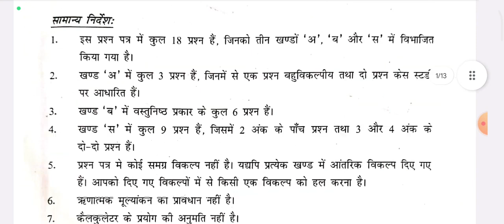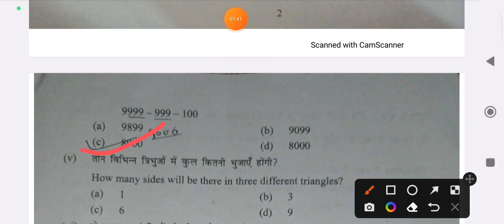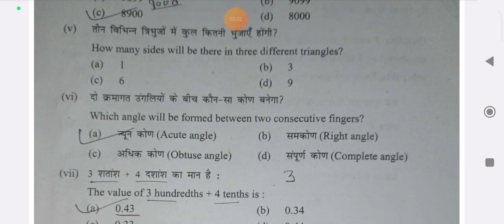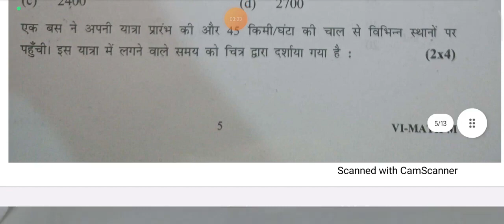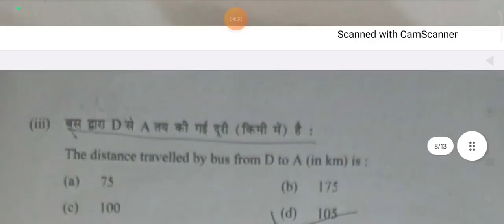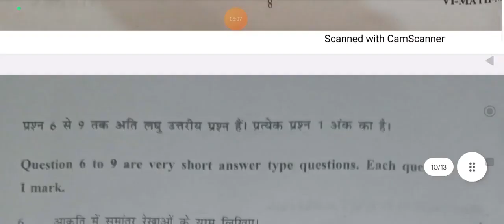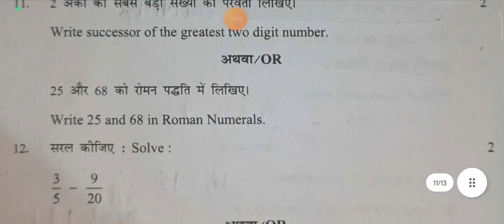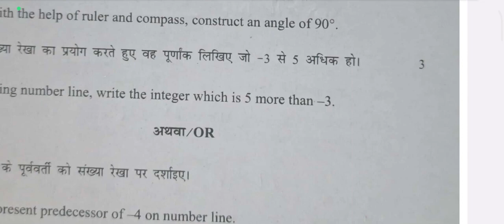CLASS 6TH MATH SOLVED QUESTION PAPER FOR FINAL TERM EXAM 2023-24 -- CLASS 6TH MATH PAPER